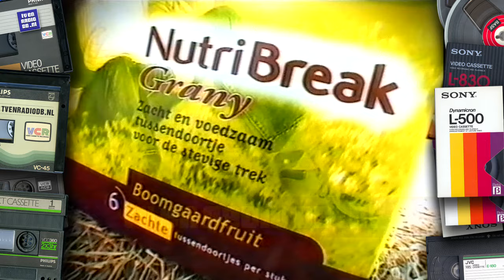TV: STER Blok (20000525, 1725) | Reclame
STER Blok, uitgezonden op 25 mei 2000 om 17:25uur op Nederland 2.

Inhoud:
- STER Leader
- Dr Oetker - Big Americans
- Wanadoo (Peter Lusse)
- Nimm 2
- Citroën Xsara Picasso
- Liga NutriBreak
- Loeki de Leeuw
- Up & Go
- Mona Yoki drink
- Priority Telecom
- Passoa
- STER Leader